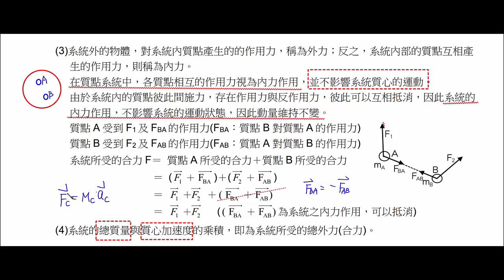基礎物理 2B 下 6 3 質心系統：系統的內力試讀【莫斯利高中自然科教學網】